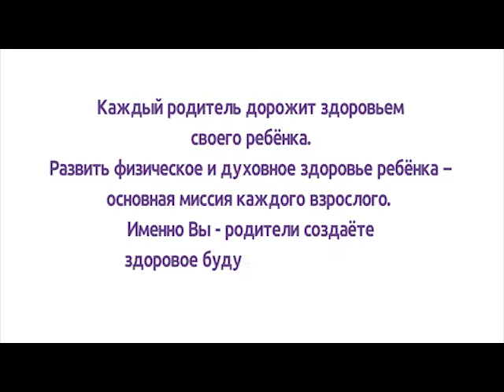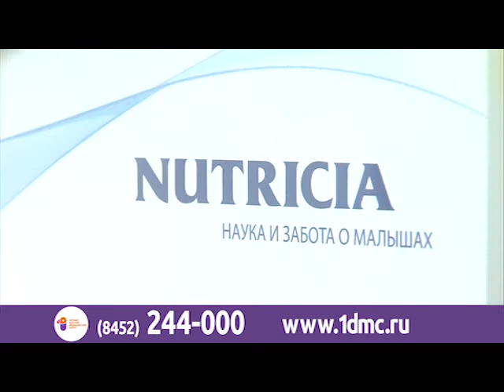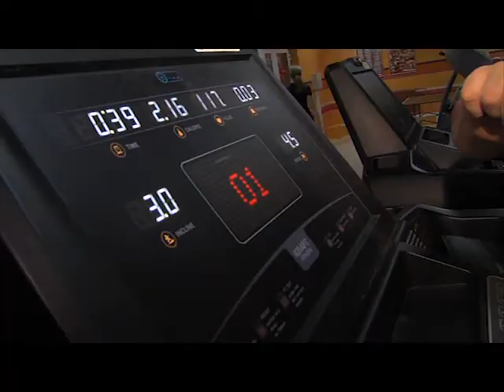Здоровое поколение. Ослабленный иммунитет.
Проект здоровое поколение создан совместно Первым детским медицинским центром и Службой здорового тела. Проект учит здоровому образу жизни при различных заболеваниях, с которыми сталкиваются дети. Данная передача рассказывает как правильно следить за здоровьем при ослабленном иммунитете.